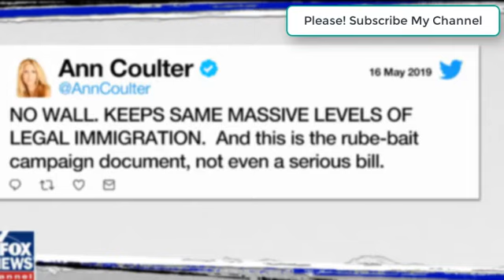BREAKINg!! Nadler Just DID This UNBELIEVABLE To TAKEDOWN AG Barr Over MUELLER REPORT